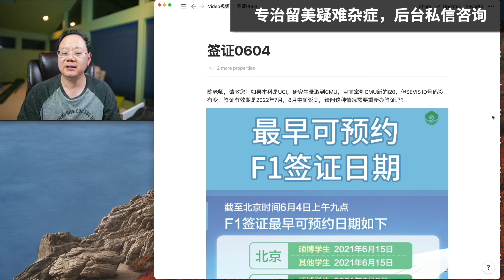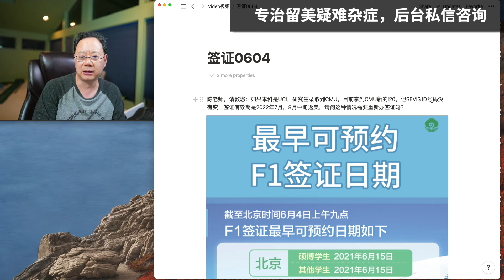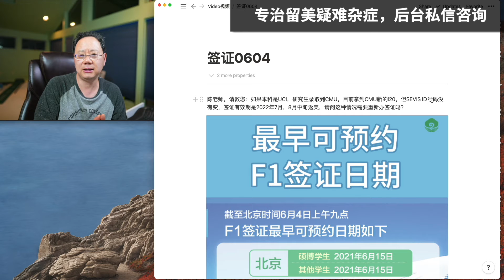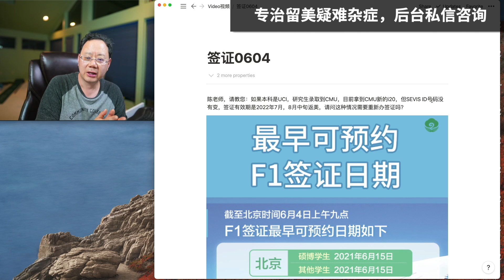第501期 【F1签证播报】6月4日更新+留学问答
1、广州，硕博2021年6月8日，其他学生2021年6月8日。
2、北京，硕博2021年6月15日，其他学生2021年6月15日。
3、沈阳，硕博2021年6月8日，其他学生2021年6月8日。
4、上海，硕博2021年6月8日，其他学生2021年6月8日。
5、新加坡，7月12日。